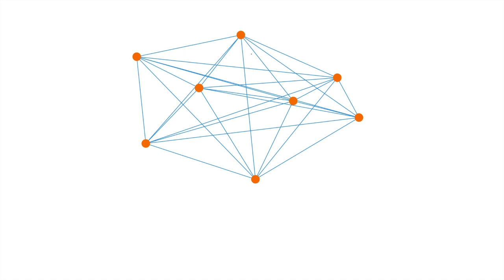Mama Bangul ka Hawam ko Pegham Brahui Brahvi Balochi Funny Cartoon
brahvi funny,
brahvi funny videos,
brahvi funny song,
brahvi funny drama,
brahvi funny tik bazi,
brahvi funny clips,
brahvi funny mama bangul,
brahvi funny dubbing,
brahvi funny cartoon,
brahvi funny film,
brahvi funny poetry,
brahvi funny tik tok,
brahvi funny abu waleed,